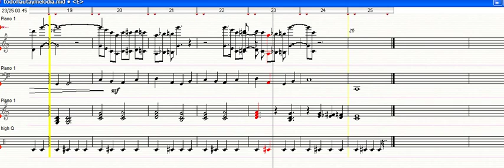Juntamos bajo acordes y hago una melodía.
Después de hacer el bajo y los acordes, pongo encima una melodia hecha en el piano y editada con harmony asistant